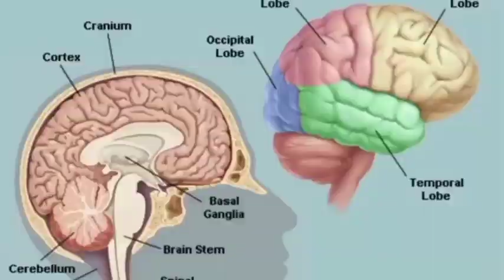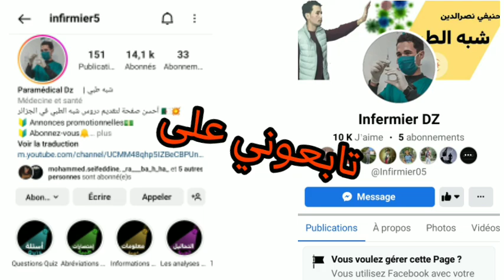كل ما يتعلق بتخصص مساعد طبي للصحة العمومية| Assistant médical de santé publique (AMSP)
أرجو أن تشترك بالقناة إذا استفدت و تذگر أن من لا يشكر الناس لا يشكر الله .